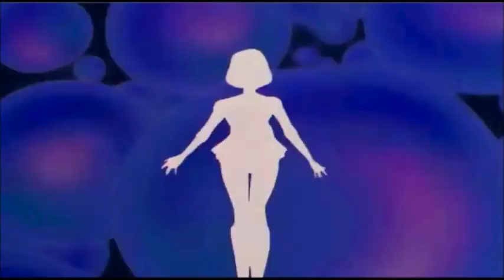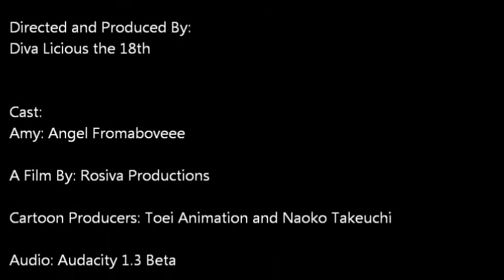Sailor Moon Super S Sailor Mercury Teaser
First Season 4 episode to come VERY SOON!